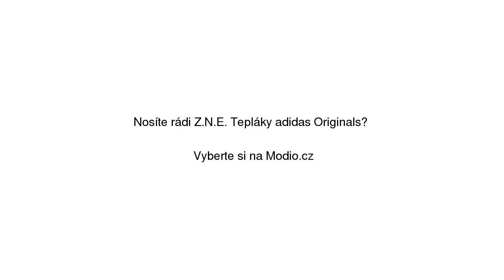Z.N.E. Tepláky adidas Originals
Z.N.E. Tepláky adidas Originals se slevou 30% na Modio.cz. Pánské sportovní kalhoty Adidas Modio.cz - módní inspirace i možnost nákupu online.